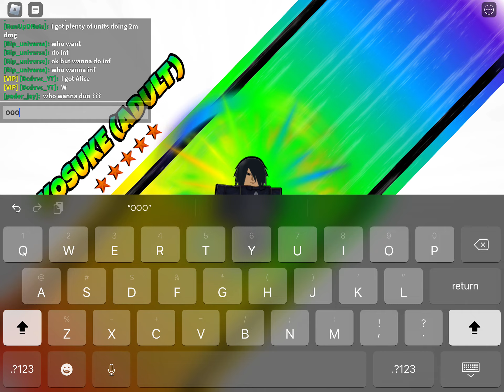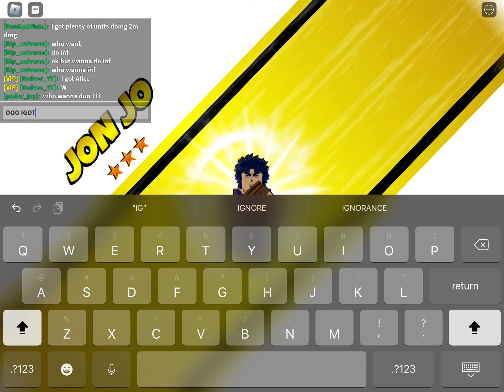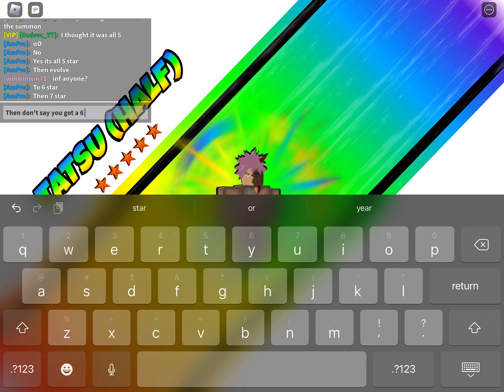Sooo I did special summons in astd and this happened